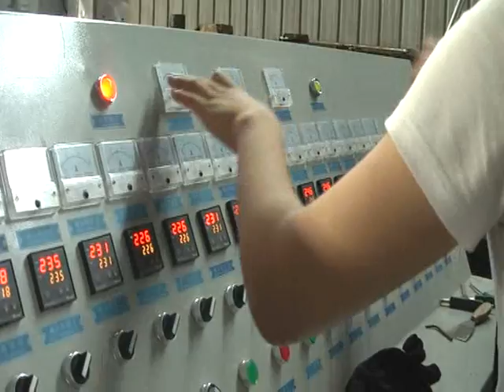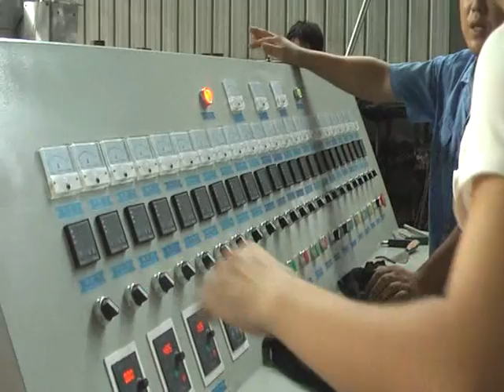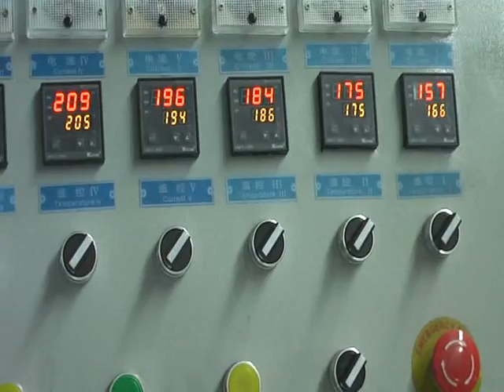FTPEG-2000 compound bubble film machine